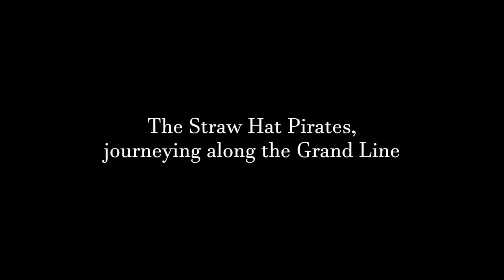ONE PIECE ODYSSEY – Summer Game Fest Trailer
One piece exist!